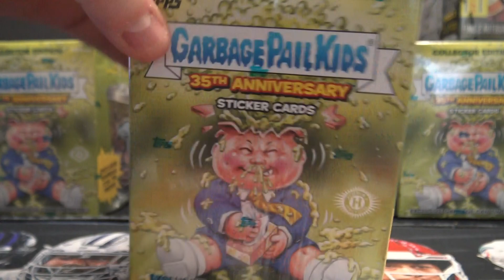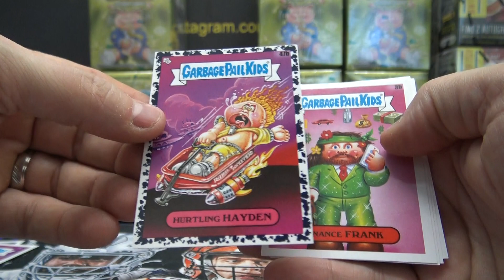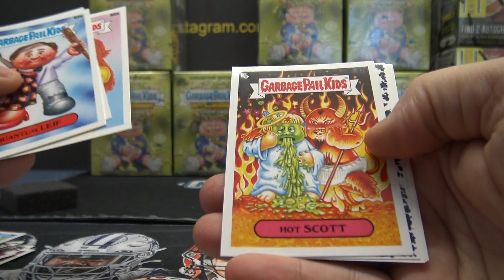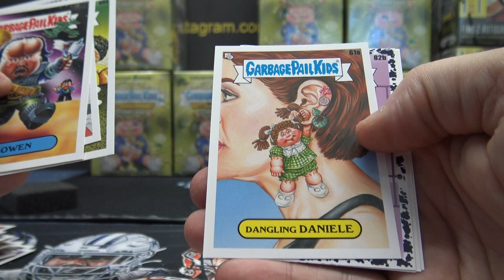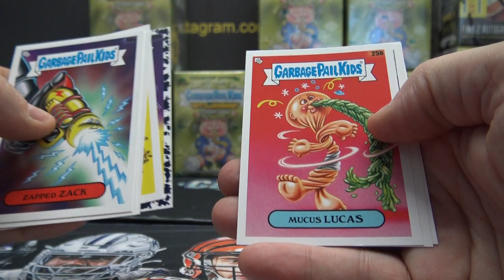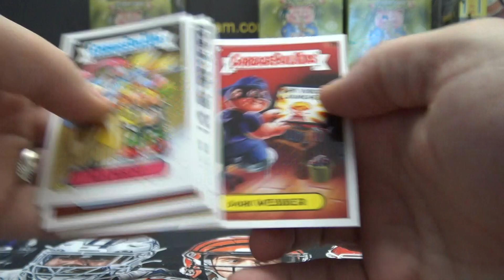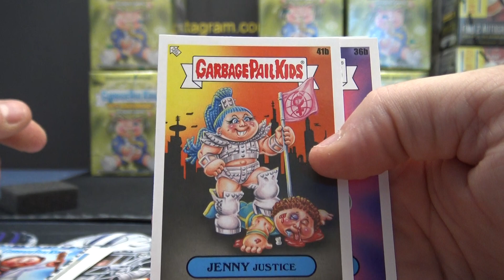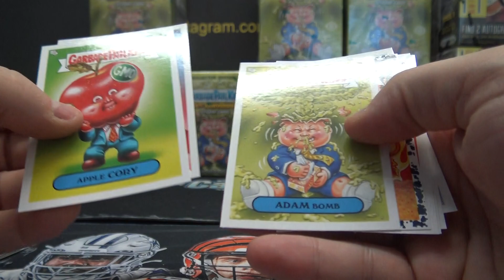ABCMatt's 2020 Garbage Pail Kids Collectors Edition 35th Anniversary Box Break